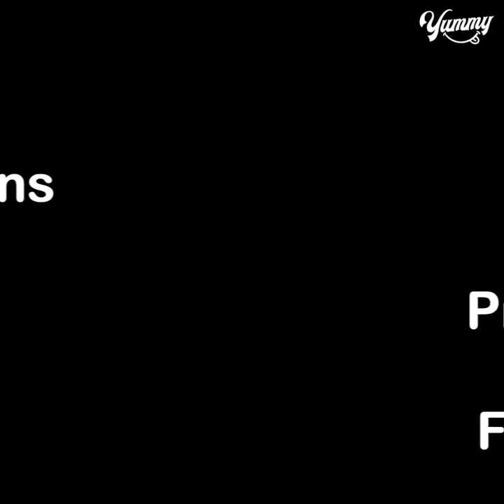This Apple Pie Just Melts in Your Mouth Everyone Will Ask For Your Recipe | Yummy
TODAY'S RECIPE IS This Apple Pie Just Melts in Your Mouth Everyone Will Ask For Your Recipe | Yummy
INGREDIENTS:
2 eggs (substitute condensed milk 1/2 cup)
1 apple
Remove seeds
Mix well
9 inch mould
Grease butter
Cook it on low flame for 30-40 mins or bake in a preheated oven at 170c for 30-40 mins